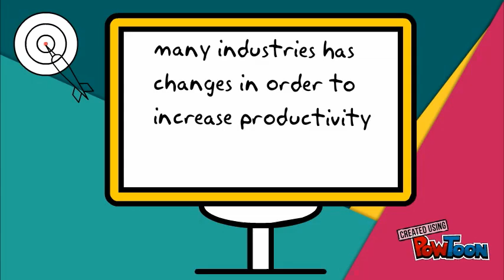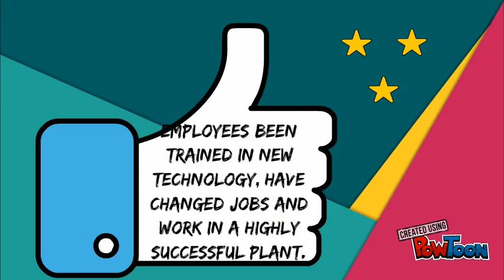Untitled Powtoon 1